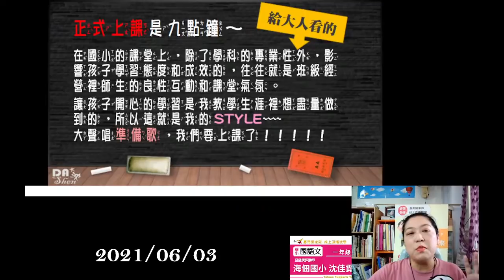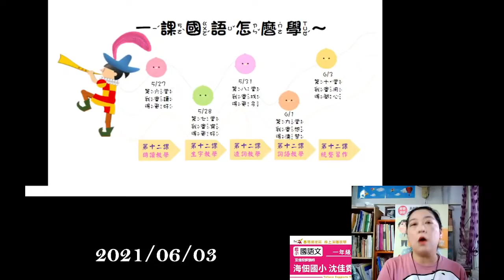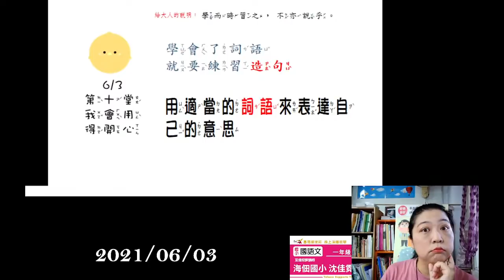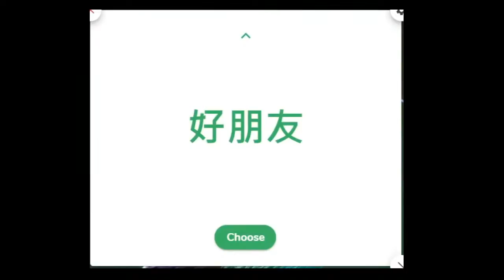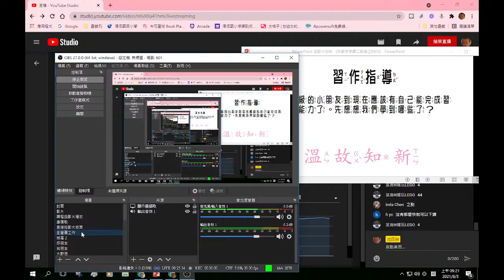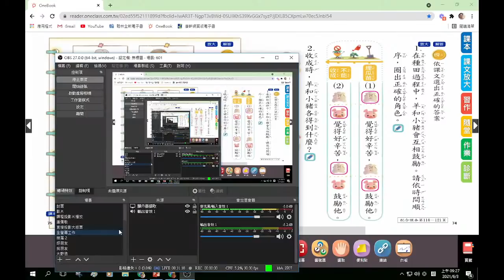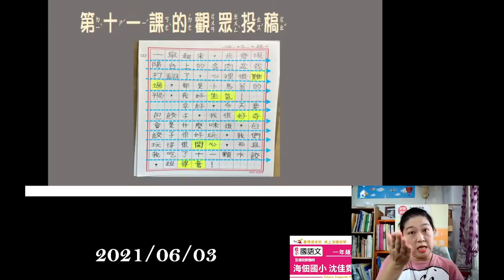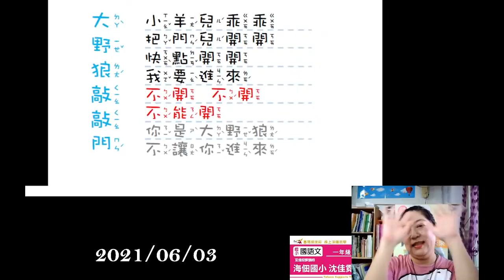2021.06.03臺南停課期間線上直播授課國小1年級-海佃國小沈佳霓老師（南一國語第十二課之五）